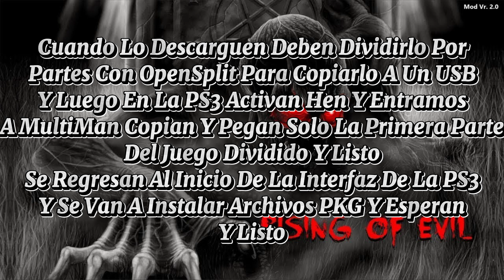[Released] Resident Evil 4 Rising Of Evil 3.1 Definitive PS2 - Modificado Para PS3 (PKG)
Rising Of Evil By Luis Webber

PKG Modificado Por CADL 🎮🔥